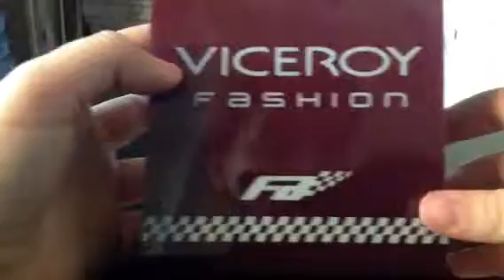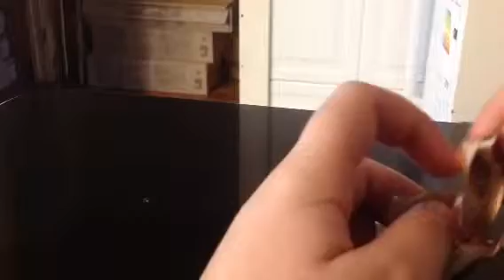Regalos de parte de mi suegra mío y mi gordo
Bueno chicas aquí os dejo un video con los regalos que nos hizo mi suegra a mi a mi gordo :) a mi cuñada y cuñado también les hizo pero no tengo los regalillos :( muchos besitos y espero les gusté muakkkkk